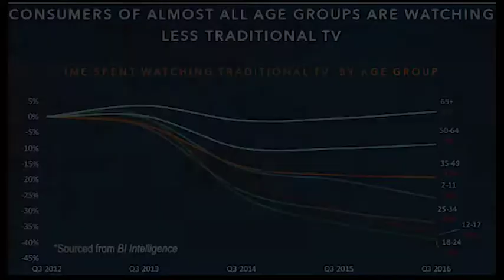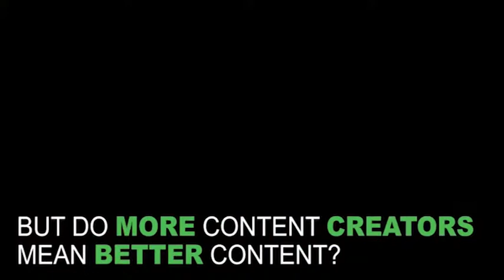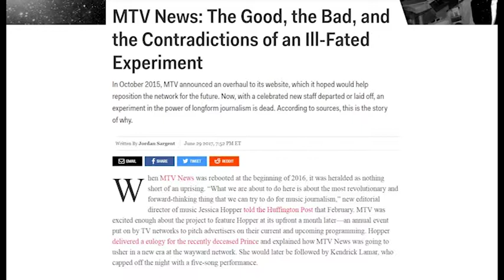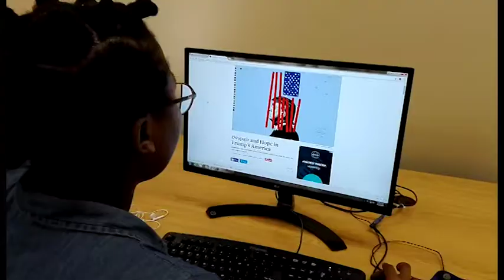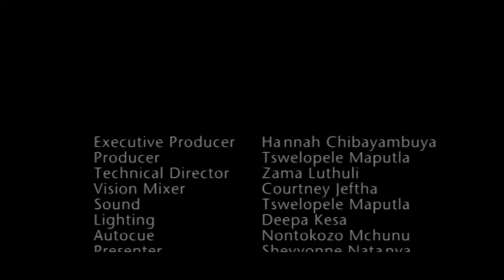On The Spot - The Future of Television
On The Spot is a studio show highlighting the future of television in South Africa. We have a debate on the future of television, discussing various topics such as the representation of minority groups, trends in South African media and access to digital technology. Our presenter, Sheyvonne Natanya Mainka asks our guests and audience to share their thoughts on their consumption of media and how they see it shifting.

Production by Sheyvonne Mainka, Deepa Kesa, Courtney Jefta, Hannah Chibayambuya, Lwando Ntenda, Khwezi Bovula, Nontokozo Mchunu, Anelisa Sandi, Zama Luthuli, Sandisiwe Magadla, Lucy Grinker, Tswelopele Maputla